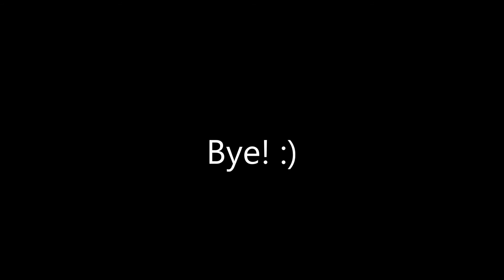Growtopia| Just sacrifising rippers... :)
So in this video i was sacrifising some rippers!

Whats new?
My first video with visual effects like gray screen, party screen etc.